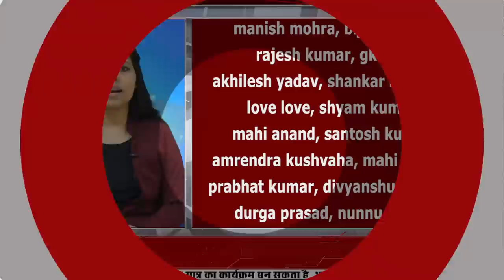Get Live Bihar news i.e. 26th October 202.Info of Arwal,Darbhanga,Kaimur,Munger,Saharsa,Supaul,Patna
Get Bihar news of all districts in Hindi i.e.26th October 2021.Info of Arwal,Darbhanga,Kaimur,Munger,Saharsa,Supaul,patna
1. Most of the work of police stations will now be online
2. Women will now clean the cities of Bihar under special arrangements
3. Districts got administrative approval for setting up driving testing track
Administrative approval has been received for setting up driving testing tracks in almost all the districts of Bihar. Under which land has been identified in 17 districts including Nalanda, Bhojpur, Kaimur, Madhubani, Sitamarhi, Transport Secretary Sanjay Kumar Aggarwal reviewed the progress of Driving Testing Track scheme with senior officials of the department on the previous day. During this, he directed to expedite the scheme and instructed to monitor the district wise plan and said that the progress of the driving testing track scheme should be received daily from the districts, it should be known that the process of checking the vehicle driving on the automated driving testing track in Patna and Aurangabad.
4. Must visit these places of Bihar to get rid of stress and anger
5. Clouds will prevail in some districts of Bihar
6. The fate of the fifth phase candidates will be decided today
7. Challan will now be deducted from handheld device in Bihar
8. Bihar's daughter won gold in Egypt
9. Bihar left these states behind in terms of employment opportunities
10. You will get to see a lot in Gaya district of Bihar

11. Police shortage in Bihar expected to end in next 2 to 3 years

12. Today in Bihari identity we will talk about Damodar Rao

13. Vaccination will be given to Divyang and old people at home itself

14. Many artists including ManojBajpayee got National Award
The 67th National Film Awards Ceremony was organized in Vigyan Bhawan, Delhi on the previous day, on this occasion the prizes were distributed to the winners at the hands of Vice President Venkaiah Naidu, awards have been distributed for the film made in the year 2019. Under which actor Manoj Bajpayee, who came from Bihar, has been given the Best Actor Award for his strong acting in his film Bhonsle. Jointly with him, South actor Dhanush has also been given the Best Actor Award for his brilliant acting in his film Asuran. Superstar Rajinikanth has been honored with the Dadasaheb Phalke Award. At the same time, actress Kangana Ranaut has received the Best Actress Award.
15. Bseb issued dummy admit card for iti higher secondary language exam 2021
 You can download from 25 October 2021 to 29 October 2021 for error correction on the committee's website secondary.biharboardonline.com.

16. Assets of sacked ADM of Bihar worth 6.85 crore seized

17. People of Patna will soon get another four-lane gift

18. Minister Nitin Naveen took stock of the preparations for Chhath

19. When the governor opened the pole of the road of Bihar, Tejashwi laid siege to the government

20. In the election campaign, CM Nitish targeted the opponents

21. On Wednesday, Lalu Yadav will hold election public meetings in Tarapur and Kusheshwarsthan
Lalu Prasad Yadav has come to Bihar for the upcoming assembly by-elections in Bihar, after which his supporters are constantly waiting for him to attend the public meeting. According to the experts, Lalu Prasad Yadav is going to campaign for the seat of Kusheshwarsthan and Tarapur on Wednesday. For your information, let us tell you that Lalu's coming to Bihar for the assembly by-election was being discussed for a long time, in the middle Rabri Devi had denied the possibility citing Lalu's health, but on Sunday finally Lalu Yadav came to Bihar. Went and now the part of the public meeting is also going to be made soon.
22. RBI made a big change in the rules of bank locker

23. Today's date is recorded in the history of India due to many reasons
Under the patronage of Mahatma Gandhi, the All India Rural Industries Association was established in 1934. Raja Hari Singh agreed to merge Jammu and Kashmir with India in 1947. Saint Mother Teresa founded the Charity Mission in Calcutta in 1950. The Mughals in India The last emperor of India, Bahadur Shah Zafar, was born in 1775. Thakur Prasad Singh, one of the poets of the Navgeet genre in India, was born in 1924. Dattatreya Ramachandra Bendre, the famous Kannada poet and litterateur of India, died in 1981. Prominent revolutionary and writer Manmathnath Gupta passed away in 2000.
24. Mahendra Singh Dhoni's prediction of losing to Pakistan came true

25. Now let's know what were the prices of bullion market and petrol diesel

26. RK Sinha appeals to NDA candidates to win

27. Threats are being made to free government land from encroachment